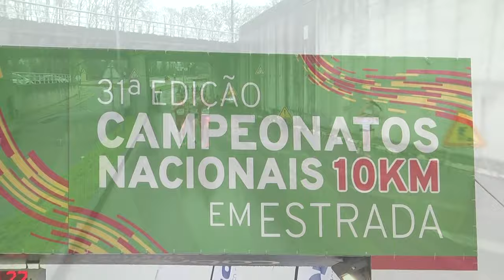Campeonato Nacional de Estrada - 2024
Reportagem do Campeonato Nacional de Estrada, 10 km, Tomar, 14 de janeiro de 2024